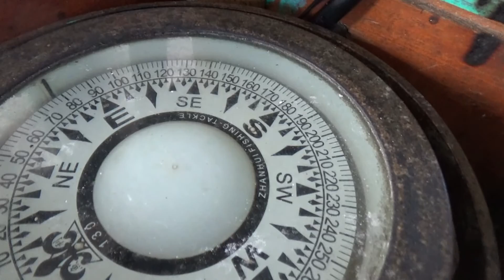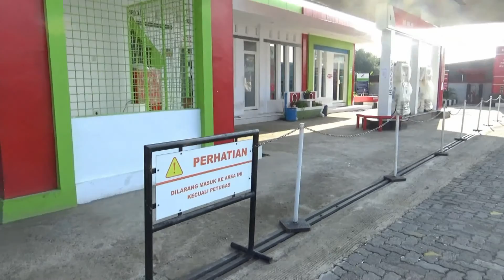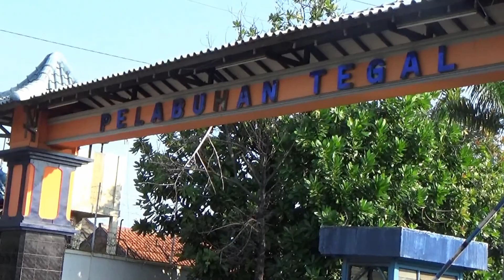Kapal Kapal Yang Bersandar di Pelabuhan Tegal Saat Lebaran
Saat saat lebaran seperti sekarang ini Pelabuhan Tegal masih dipadati kapal ikan yang bersandar. Yang mengakibatkan apabila ada kapal yang siap akan melaut maka harus mengantri untuk keluar dari pelabuhan. Kondisi seperti ini sudah biasa terjadi terjadi setiap tahun.
Kapal ikan jenis purseseine dan minipurseseine yang beratnya mulai dari 25 GT hingga 35 GT biasanya hanya juru mesin dan beberapa ABK yang menunggui kapal secara bergantian.